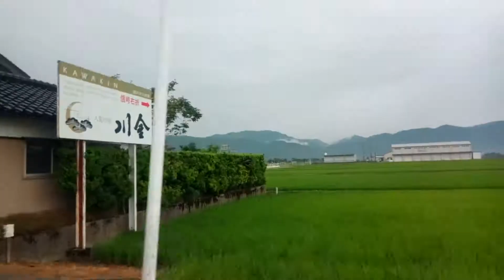Ruas de Toyama Japão(3)